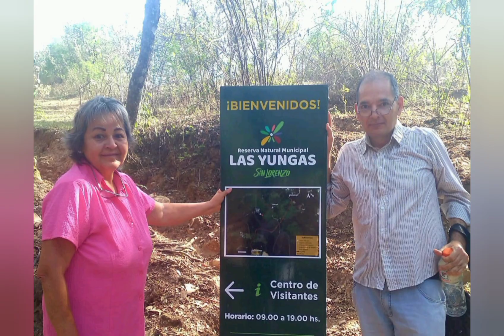LAS YUNGAS: POLÍGONO A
Nos regalamos este paseo en nuestro DIA DE LA MADRE 15/10/23
GRACIAS DIOS POR ESTOS BELLOS MOMENTOS!!